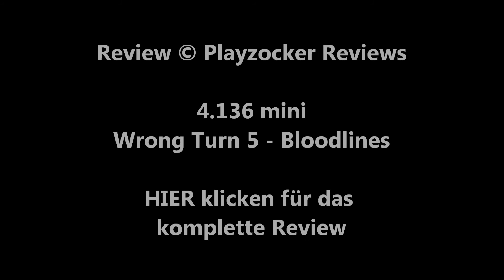/mini\ WRONG TURN 5 - BLOODLINES (Declan O'Brien) / Playzocker Reviews 4.136m